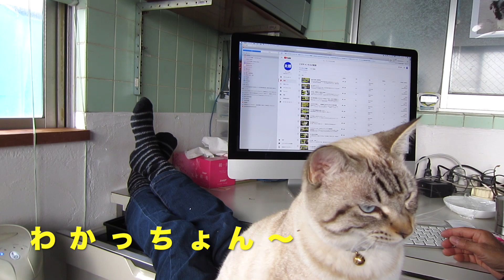今年最後のボッチ猫との会話。我が家に来て９０日目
ボッチ猫が我が家にやってきて丁度３ヶ月。最初から変わった猫だな〜と思っていたけども、相変わらず変わった猫・・・。来年もボッチ同士ボチボチやって行きます。今年はこれで動画のアップはおしまいです。来年もよろしくお願いいたします。